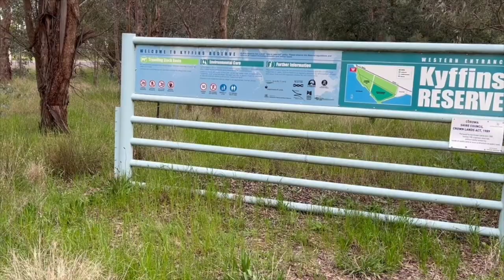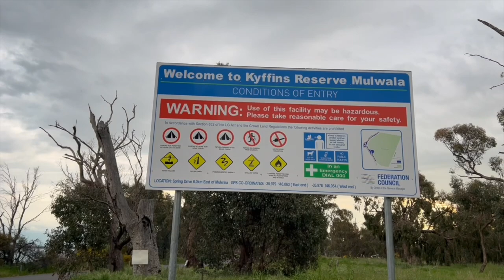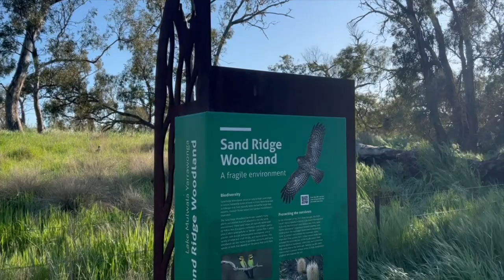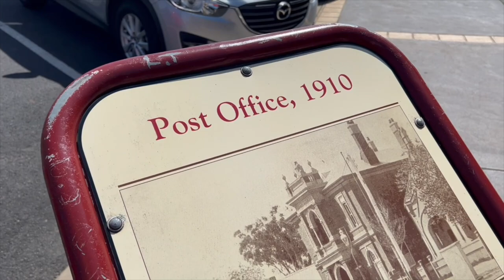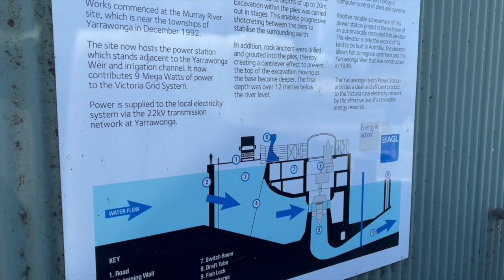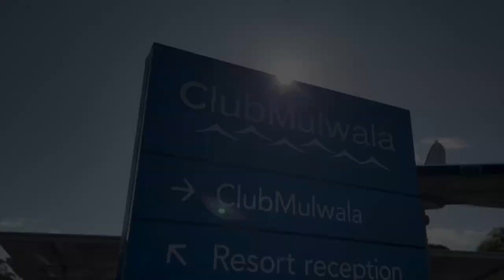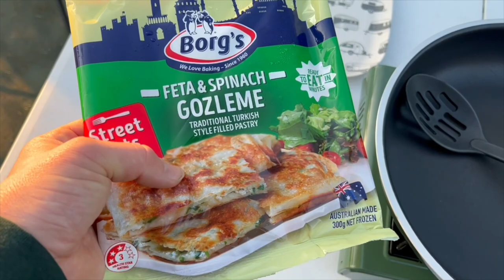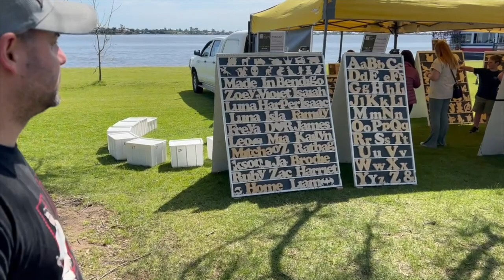YARRAWONGA VICTORIA / KYFFINS RESERVE FREE CAMPING / NSW FREE CAMPING / VANLIFE / YARRAWONGA WEIR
In this episode, we travel in our converted Ford transit campervan, to Yarrawonga, Victoria, Australia. We camped two nights at a free campground in Mulwala called Kyffins Reserve. The location was minutes from Yarrawonga. In this episode, we offer camping cooking tips, take you around our free camping area, and show you local things to up to over a weekend. Being close to Yarrawonga, it was easy to duck in-and-out of town.

The below are locations and things we got up in this episode:
• Yarrawonga
•Kyffins Reserve Mulwala (free camping)
•Yarrawonga Bakery
•Yarrawonga Weir
•Criterion Hotel
•Club Mulwala
• P.S. CUMBEROONA – Lake Mulwala Boat Cruises
•Yarrawonga Farmers & Craft Market
• camp cooking ideas
•Free camping

Yarrawonga is a town in the Shire of Moira local government area in the Australian state of Victoria. The town is situated on the south bank of the Murray River, the border between Victoria and New South Wales, and is located approximately 265 kilometers north-east of the state capital, Melbourne.

Kyffins Reserve offers over one kilometer of shoreline and bush camping and walking tracks, on the banks of Lake Mulwala.
Kyffins Reserve is a popular spot for fishing. There are no facilities available, but camping is free. You have to be self-contained to camp here. As this is a free site we encourage you to help keep it clean.

Kyffins Reserve is located 12km north of the Yarrawonga Mulwala Visitor Information Centre, where access is via Corowa Road, through Mulwala. There’s a 3 km walking track beginning from Owen Bridge Reserve, hugging Lake Mulwala.
Nearby to the camping area is Ski Club Holiday Park,BIG4 Yarrawonga-Mulwala Lakeside Holiday Park, and Yarrawonga Holiday Resort.

While in Yarrawonga, we visited the Yarrawonga Weir. Yarrawonga Weir is located on the Murray River, approximately 230 km downstream of Lake Hume and 1,992 km from the Murray mouth. It is the largest of the 16 weirs on the Yarra River. Construction of the weir and its offtakes began early in 1935 and was completed in 1939. The water impounded by the Yarrawonga Weir forms Lake Mulwala.

We also visited Club Mulwala while we were in town. Club Mulwala is one of the region's premier clubs, featuring dining venues, lounges and bars, live music Friday and Saturday nights and an on-site 4 star resort. The Club also houses an exceptional War Memorabilia room which is free to enter. Club Mulwala also offers Bingo, Trivia, in-house activities, Members Draws, raffles and promotions as well as TAB, Keno, and Foxtel.

We hope you enjoy our channel. We often get asked, ‘what is vanlife?’ Van life is a lifestyle of living in a vehicle full or part-time. Vanlife is typically done in a van that has been modified with basic amenities, such as house batteries, solar panels, a bed platform, some form of the toilet, sink, and storage space. Some van-dwellers live this lifestyle by choice while seeking freedom, self-sufficiency, and mobility without paying for conventional stationary housing, while for others it may be one step from living on the street or in a shelter. Although the term van-dwelling implies living in a van, many types of vehicles may be used for permanent, mobile living arrangements, including former public buses or school buses, campervans, recreational vehicles (RVs), travel trailers, mobile homes, sport utility vehicles (SUVs) and cars. It’s great to see Australian tourism picking up with many people traveling around Australia in caravans, campervans, RVs, and camping in tents.

We enjoy part-time van life, creating weekly episodes that are live at 5pm (AEST) Sundays, and sharing our experiences on our travels with our cavoodle, Twyla. In our episodes we stay at free and paid campsites, showing our tips and tricks on how to make life on the road easier and fun. Come join us on our adventures!